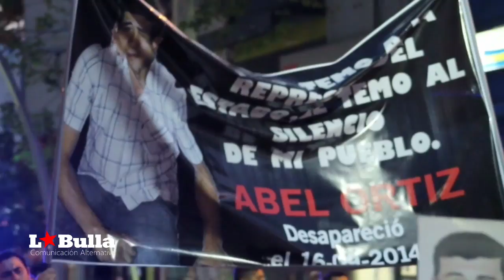Ariel Ortiz | Abel Ortiz: Desaparecido en democracia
Entrevista: Ariel Ortiz | Marcha por Abel Ortiz: Desaparecido en democracia